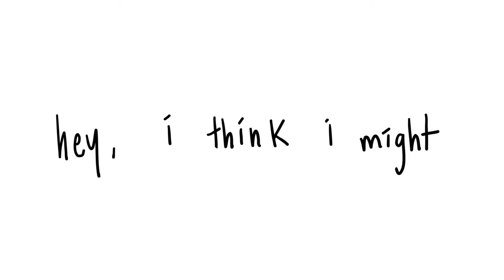Riptide // OC Animatic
A recently heartbroken Seth has a chance encounter with someone who sparks feelings that he would rather avoid.

My storyboarding final for last year!